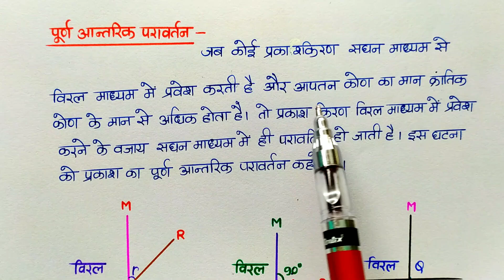पूर्ण आंतरिक परावर्तन किसे कहते हैं ? व नियम | क्रांतिक कोण और अपवर्तनांक में संबंध |12th Physics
Class-12th Physics
Class-12th Physics Chapter-9
12th Physics Chapter-9
12th Physics Ncert
Chapter-9 Class-12th Physics